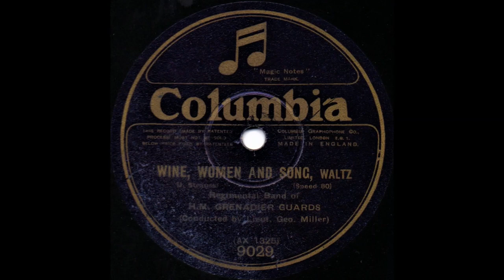"Wine, Women and Song" - waltz (Strauss): Band of the Grenadier Guards 1926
Columbia 9029 (AX1325). Recorded 26th February 1926. Band of the Grenadier Guards, conducted by Director of Music, Lieutenant George Miller.